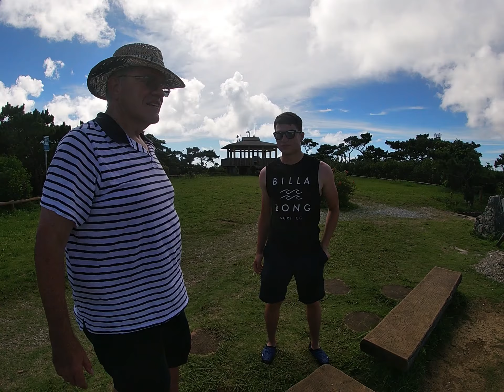A Trip to Zamami Island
Yet another video of snorkeling in the beautiful ocean that surrounds the small island of Okinawa except this time I take a trip to Zamami Island said to be one of Okinawa's most beautiful of islands.